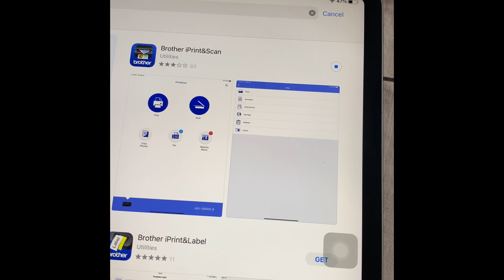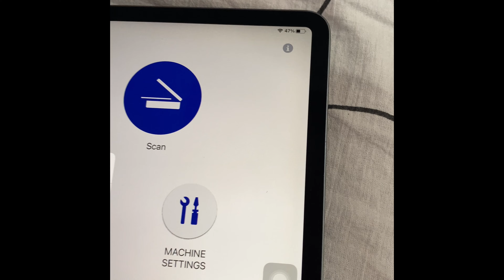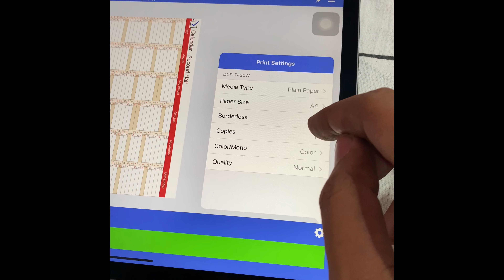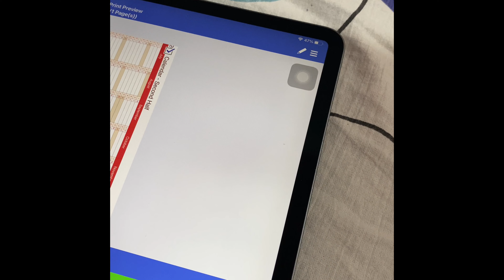How to connect and print on brother dcp t420w pinter with wifi | wireless printing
Step by step connecting with wifi and printing wirelessly.

Best deal of this printer-
Link 1

Link 2

Link 3

Print with wifi
Wireless printing
No usb cable required
Dcp-t420w
DCP - T420W
Dpc t420w